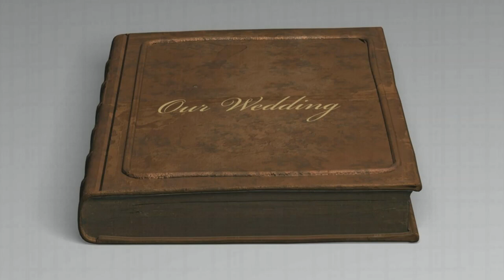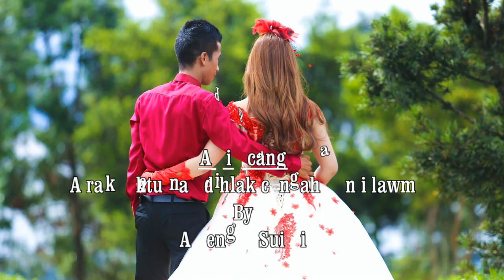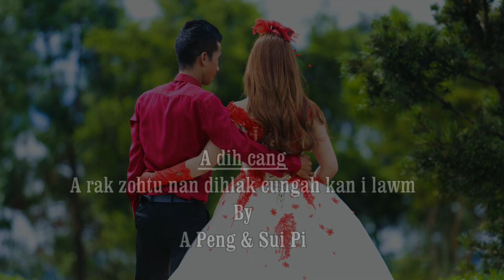A Peng & Sui Pi Wedding Service Full HD Video - 2018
Video Camera & Edit - Salai Pakhia - H/P::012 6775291